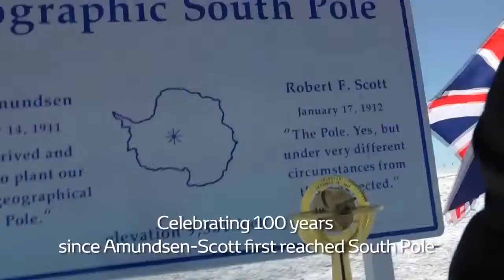Jet fuelled Toyota Hilux conquers the Antarctic Video Highlights